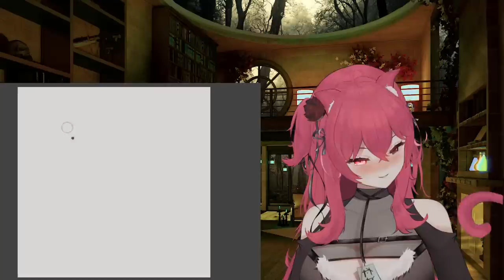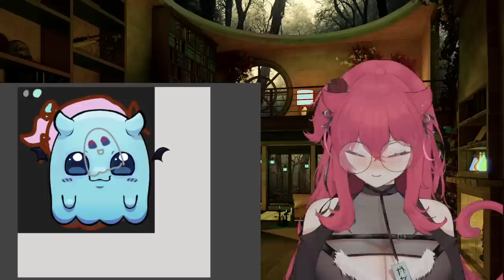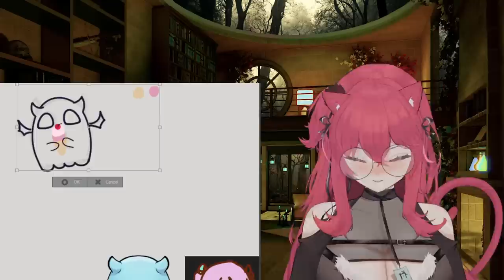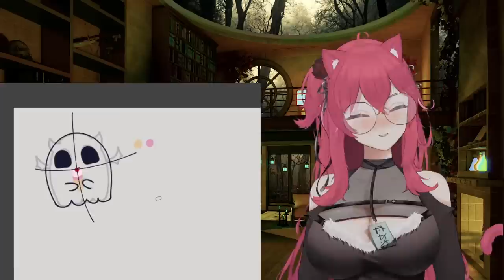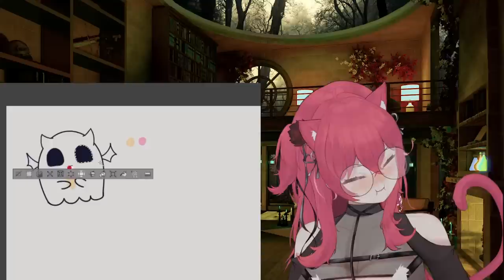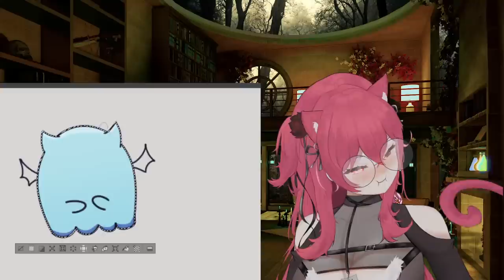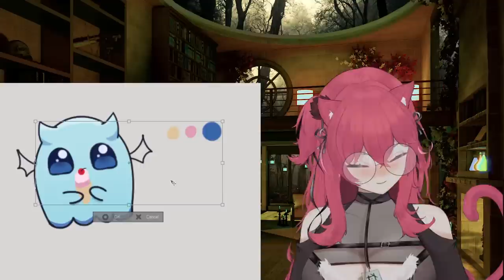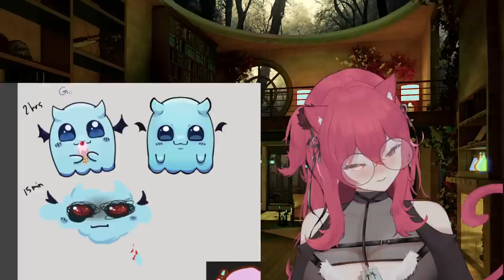【Art Stream】I hope these aren't too cursed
【Hashtags】
☆ Main
☆ Live
☆ Art
☆ Clips
☆  Fan Name: Guumies

【Ad Guidelines】
☆  If you'd like to support me and avoid watching any ads here & across all of Youtube (especially ASMR content), consider getting Youtube Premium. It really helps my content and all other creators that you watch too!

【 Haunted Realm Rules 】
▸ Please ignore any spam or trolling. Simply block and report those comments.
▸ Chat is English only, so we can all understand each other.
▸ Stay on topic, no emotional / trauma dumping or uncomfy topics.
▸ No self promo or content creator promo of any kind. Likewise, please do not talk about me in other streamer's chat.
▸ For gaming, no back-seating unless I specifically ask for help. I enjoy going at my own pace and struggling.

【BGM / BGS CREDITS】
DOVA-SYNDROME